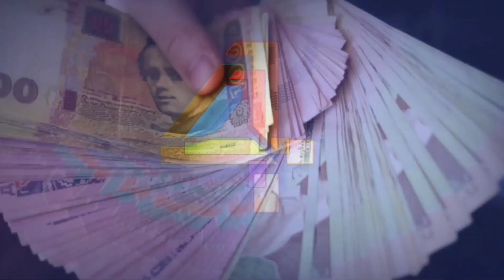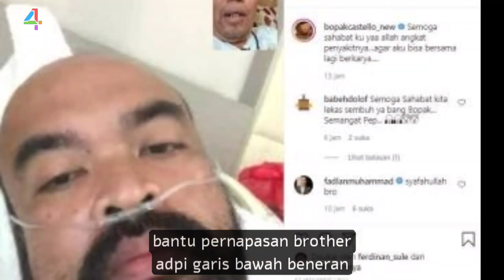Komedian Fevi Hermawan Alias Peppy Dikabarkan Tutup Usia - Begini Faktanya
Berit4u Tv - Komedian Peppy diterpa kabar hoks yang menyebut dirinya meninggal dunia.

Menanggapi kabar itu, Peppy langsung buka suara dan membantah kabar tersebut.

"Aman semuanya. Aman semuanya kok," kata Peppy mengutip Detikcom, Rabu (14/7).

Sebelumnya heboh pesan berantai yang menyebut sang komedian telah meninggal dunia.

"Innalillahi wainnalillahi rojiun, selamat jalan Fevi Hermawan (Peppy). Semoga Husnul Khotimah, COVID-19," isi pesan berantai tersebut.

Peppy memang sempat terpapar Covid-19 pada akhir Juni lalu.

Kabar itu pertama kali terungkap oleh unggahan Aldi Taher di Instagramnya.

Tampak Peppy terbaring lemah di rumah sakit. Ia mendapatkan perawatan hingga menggunakan alat bantu pernapasan.

"Brother @peppy_beneran07 INSYA ALLAH cepet sembuh bro," tulis Aldi Taher.